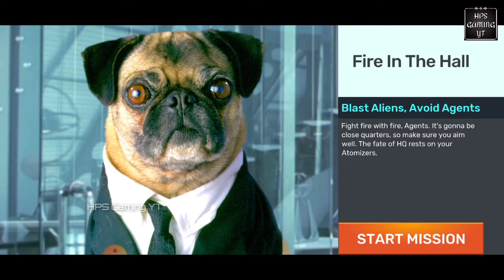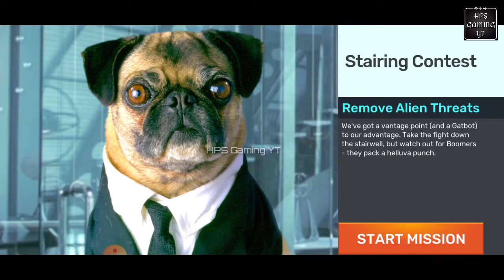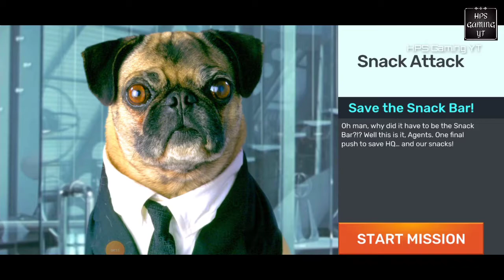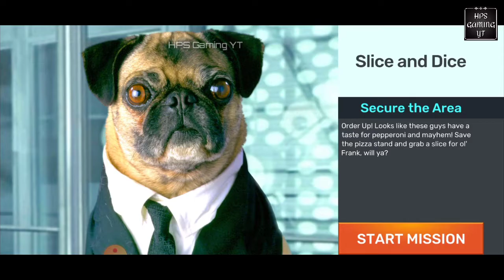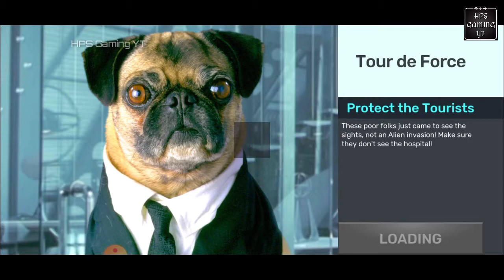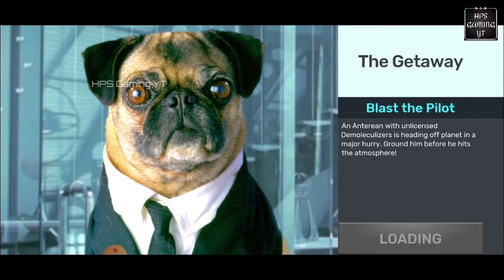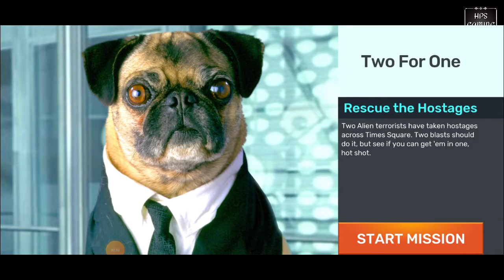MIB: Galaxy Defenders Free 3D Alien Gun Shooter - Gameplay Android by HPS Gaming YT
Calling all Intergalactic Agents, new content incoming!

● New Raid Boss Event - Battle the Dyad Twins with super cool event weapons!
● Awesome new Bug Blaster Event and exclusive weapons!
● Exciting new challenge mode!
● Lots of balancing tweaks & bug fixes!

3D FPS Alien Shooter with PvP - the ultimate Men in Black experience!

New for 2020 shooting games, the official Men in Black FPS mobile game! You can now take on aliens in the world of Men in Black! Join players across the world and save the planet from destruction. Criminal aliens have invaded and it’s up to you, a MiB agent to take them down. Choose your weapon and get out into the world, duty calls.

Sniping games to challenge you!
★ Keywords ★
Men in Black: Galaxy Defenders,Men in Black: Galaxy Defenders game,Men in Black: Galaxy Defenders ios,Men in Black: Galaxy Defenders android,Men in Black: Galaxy Defenders gameplay,Men in Black: Galaxy Defenders walkthrough,Men in Black: Galaxy Defenders walkthrough playlist,gameplay,android games,mib man in black,action game,action game android,MIB Galaxy Defenders Free 3D Alien Gun Shooter,shooting,ufo,alien,guns,fire,MIB android game play,mib game,mib galaxy defenders game ofline,mib galaxy defenders